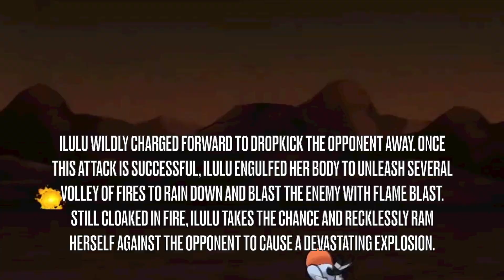Full Gear Reckoning 2 - Ilulu